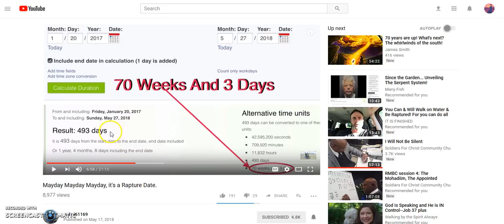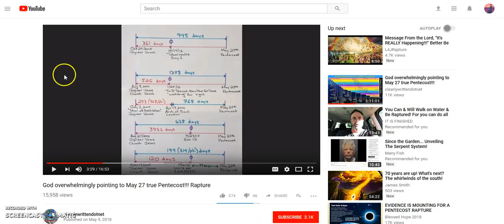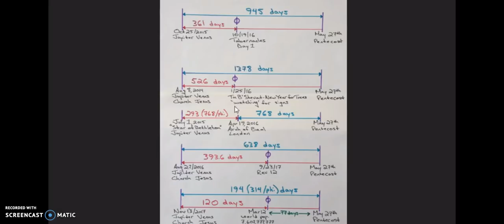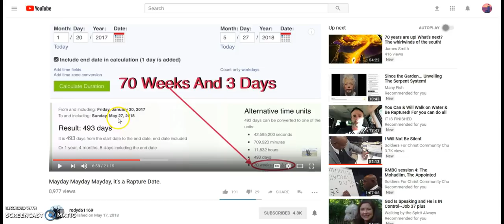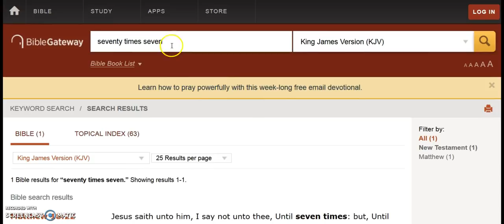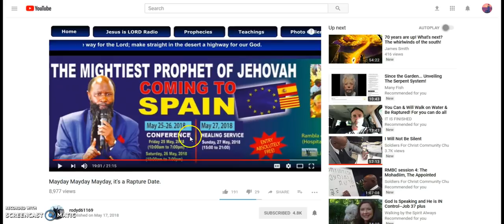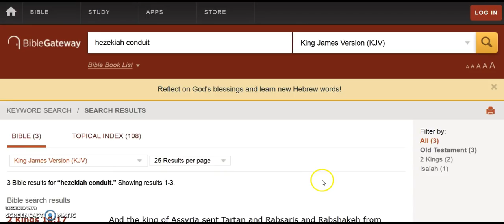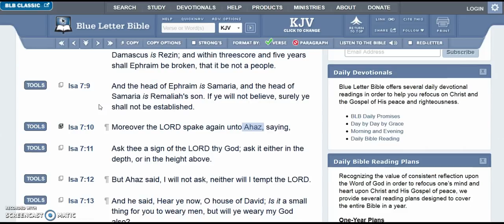May 27th Rapture? pt. 2 (or at least more Evidence for 2018) to be continued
In this video, I go over the possibility of a May 27th Rapture. However, my main focus in this video is to explain the importance of the number 27, and why I believe it represents the Birth/the Coming of Christ. And why I believe the SIGN of Christ's birth was given in 2017, but that the actual BIRTH, imho, will occur in 2018.